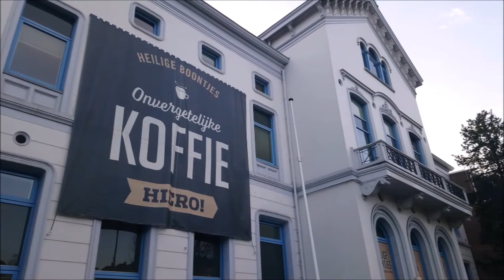Secrets of Rotterdam part 1 - Where to get the Best Coffee!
Discover where to get the best coffee in Rotterdam in part 1 of the 5 series, Secrets of Rotterdam. The ultimate guide for you to visit Rotterdam.